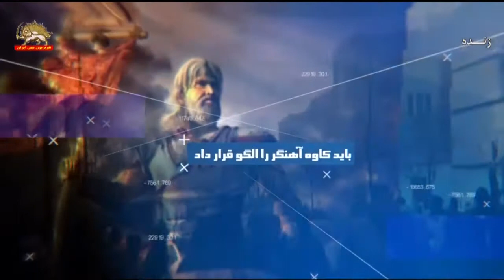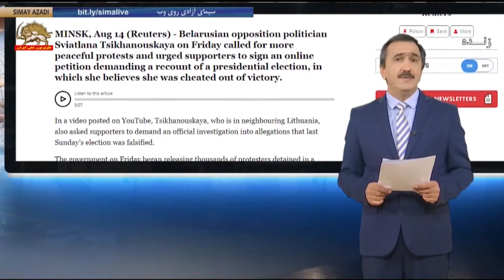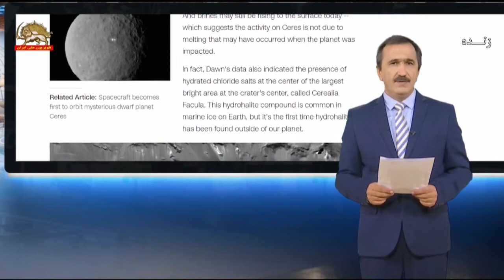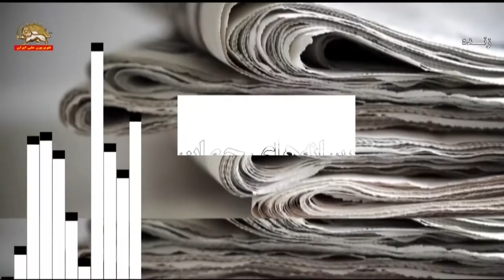تیک تاک – فاجعه بیماری کرونا و آمارهای حکومتی – قسمت سوم _ ۹۹۰۵۲۷